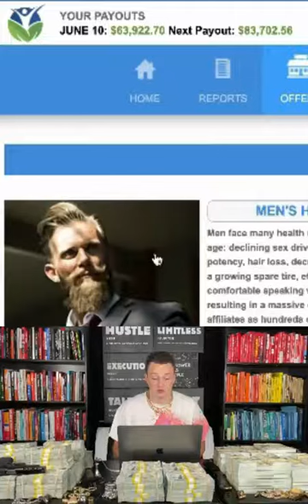$83K In 30 Days With SellHealth CPA Network